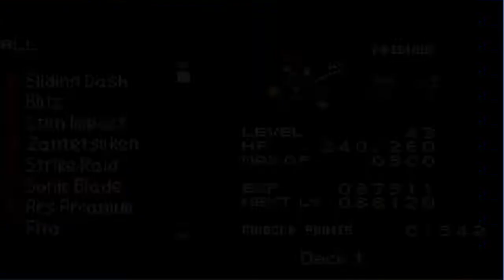Let's Play Kingdom Hearts: Chain of Memories; Part 11-Down with Hook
That was a bit of an annoying fight.